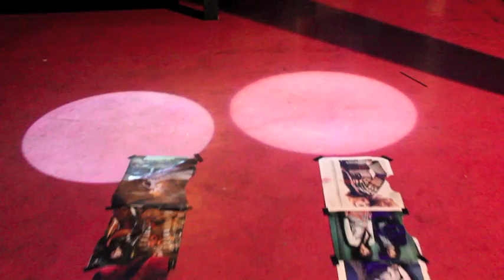X Fashion Show - Body Painting Runway Show 2011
On Friday, September 30th, the X Fashion Show took place at the Lounge Night Club in downtown Minneapolis. It was originally going to premiere at the 400Soundbar; however, it was later moved to the Lounge.

The X Fashion Show was produced by multimedia artist and body painter, Jacob Alexander Figueroa, and co-produced by his assistant, the singer songstress, Norell.

The X Fashion Show was an interactive exhibition of Jacob Alexander's latest body painting, the concepts of which were brought to life with an array of beautiful models: Danielle Sheridan, Emily Mae Deger Pruitt, Paloma Cardoza, Kathleen Á la Mer, and Lucy Ford.

Following the runway and surprise performance, singer songstress, Norell, performed an a cappella tribute to the late Amy Winehouse, and ended the set with the premiere of her first original song, "Adaptation".

Special thanks to Priscilla Rodriguez for all of her assistance; MaiMai Vang for her makeup artistry; hair stylist, Laura Buske of Zina's Salon; Anne Marie Beier of NadiaRaun Jewelry as our jewelry designer; Mach Fox for his video magic; and the Nightstalker for working the music.

Special thanks to the Brian Bell and the Lounge Night Club in Minneapolis!

And most importantly, thank you to everyone who made it out!